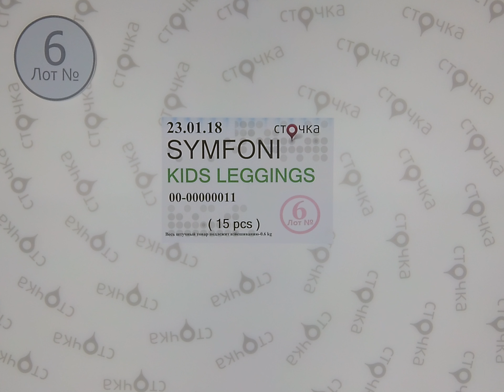SYMFONI KIDS LEGGINGS 6, сток одежда оптом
SYMFONI KIDS LEGGINGS (лот №6)
Микс леггинсов для детей (сток)
Страна: Англия + Германия
Сезон: Демисезон
Кол-во в мешке,шт.: 15
Цена за мешок: 15.75 евро
Цена за ед.: 1.05 евро